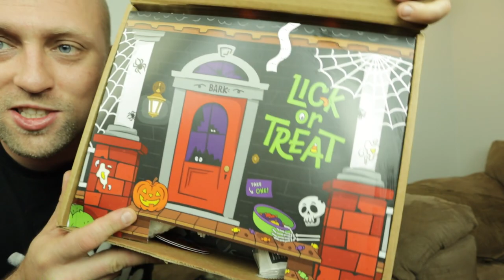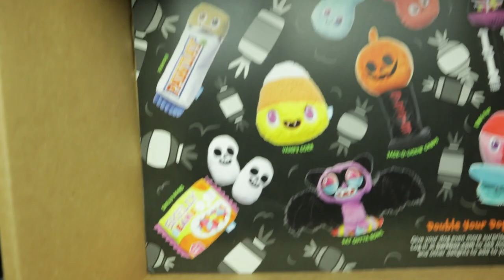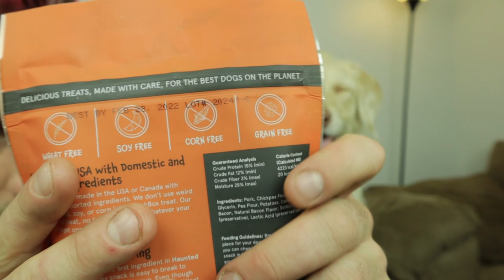October Bark Box Unboxing With Oliver. Lick Or Trealt Spooky Halloween BarkBox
Youtube today we got the Lick Or Trealt Spooky Halloween BarkBox for unboxing with my buddy Oliver.  The barkbox is a subsription service for your dog and includes both treats and toys for your best friend.
MY GEAR
ACTION CAMERA
Official Magic YoYo Team Member
Official Team Member ZipLine Strings
Tweet at me on twitter @kowalskiDylan
psn- hotdiggidy
For a free ride on UBER use code. Dylank2537ue